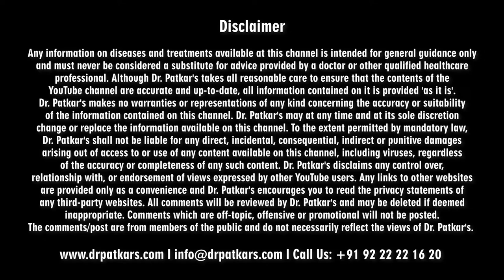डॉक्टर हो गए हैरान | पता चला की ये कुछ तो ले रहे है | How he avoided Bypass and Angioplasty ?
Amazing benefits for Mr. Sunil Bhayde who got rid of heart blockages using Dr. Patkar's Apple cider vinegar with Ginger, Garlic, Lemon & Honey (ACV-HRT), Also called Heart Remedy. Mr. Sunil Bhayde was diagnosed with heart blockages and was asked to put a stent. Instead of doing that he looked for Natural Remedy. He found Dr. Patkar's Apple cider vinegar with Ginger, Garlic, Lemon & Honey (HRT) through his friends and relatives, and here is the result.  No blockages at all. Now he is a happy customer referring to people facing heart blockages.